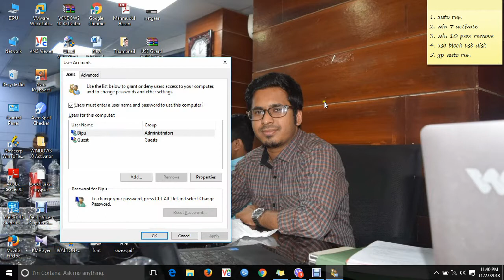How to remove login password from windows 10 Bangla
Watch & learn how to remove password from windows 10 | Bangla